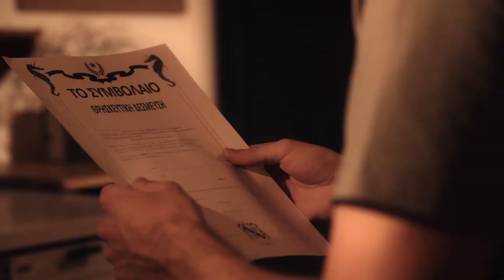The Contract (2022) - trailer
The Contract, Stephanos' birthday gift, will force him to reconsider the archetypal values created by his mother's cult. His choice of signing it or not will set off his coming-of-age journey, which will ultimately be determined by the acceptance or renouncement of his family's factitious religion.

Actors: Dimos Ganas, Nefeli Verykiou, Georgia Pagouni, Stavros Apostolides

Created by: Stelios Leris

Production: Artemis Mavroudi, Dimitris Konstantinou

Production Execution: Dimitris Constantinou

Assistant Director: Giorgos Linardos

Online Campaign Manager: Anastasios Matsarokas

Social Media Artists: Christina Chatzidelli

Director of Photography: Giorgos Mokas

First Assistant Photographer: Anastasios Matsarokas

Sound engineer: Gerof Pavlos

Assistant Sound Engineer: Chrysopoulou Zoi

Grips: Rania Theologu, Anastasios Matsarokas

Set design: Kostas Stefanidis

Editing: Milena Perdikari

Script: Thanasis Karakatsoulis